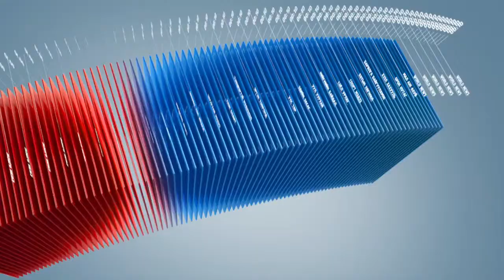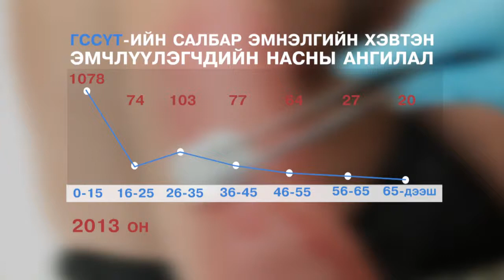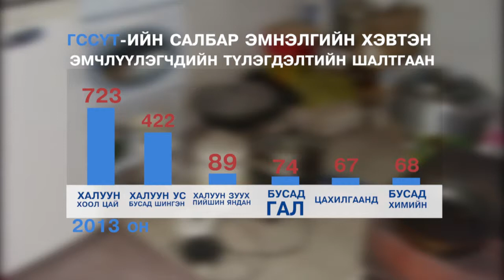C1 Newsroom - Түлэнхийн төвд 0-3 насны хүүхдүүд түлэгдэх нь их байна.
ГССҮТ-ийн Түлэгдэл, нөхөн сэргээх мэс заслын тасагт өнөөдрийн байдлаар 71 хүн түлэгдэлт болон хөлдөлтийн шалтгаанаар хэвтэн эмчлүүлж байна. Гэвч эдгээр иргэдийн 60-70 хувийг 0-3 насны хүүхдүүд эзэлж байгаа юм. Тэгвэл хүүхдүүдийн түлэгдэж байгаа шалтгаан болон ямар эмчилгээ хийлгэж байгаа талаарх мэдээллийг хүлээн авч үзнэ үү.